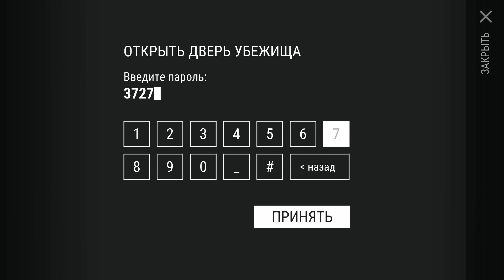Босс Чарли жив. ОБНОВА 1.14.2. Разрушение стальных стен и коконы. Дискета с координатами Last day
Обновление 1.14.2 которое мы все так ждем уже скоро.